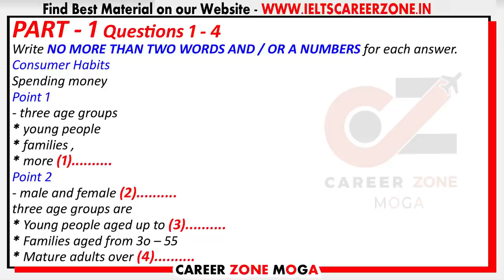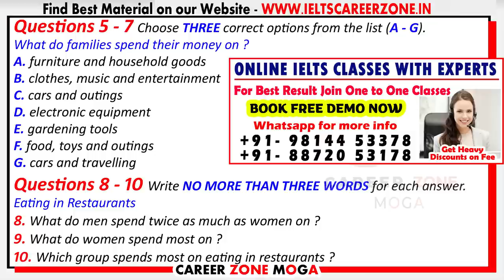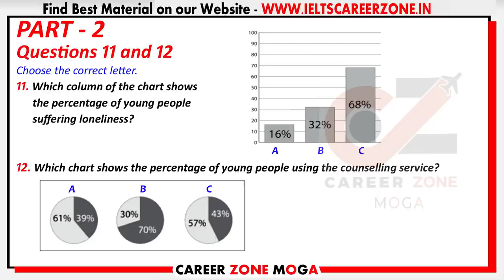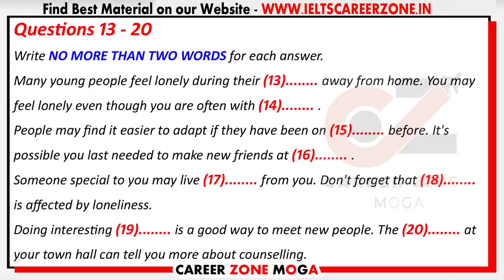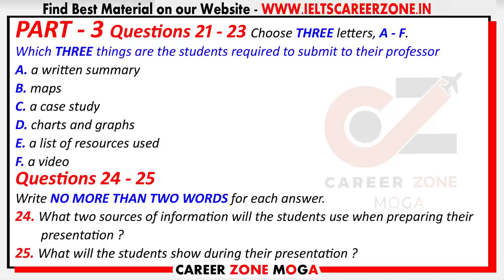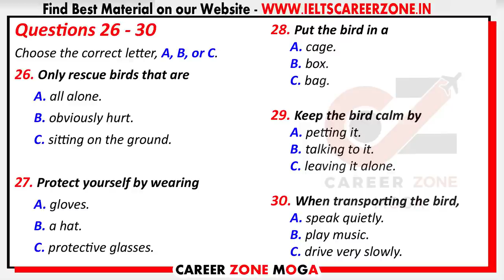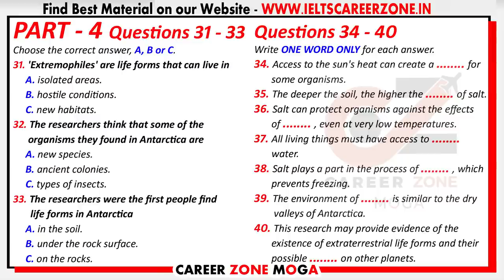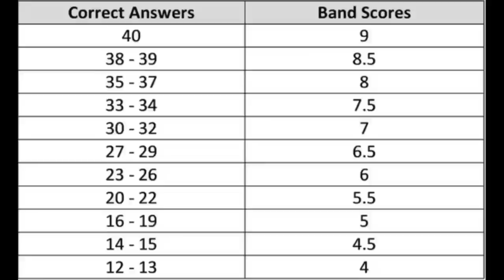IELTS LISTENING PRACTICE TEST 2022 WITH ANSWERS | 11.07.2022